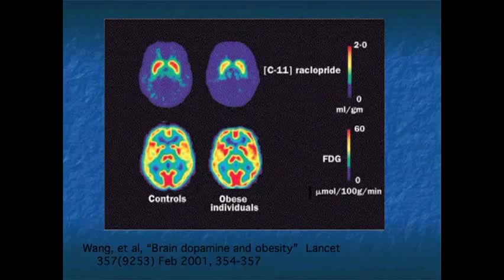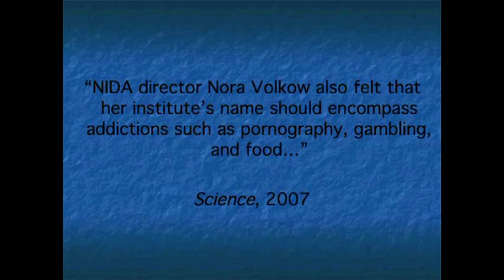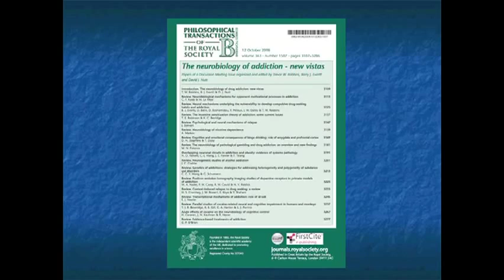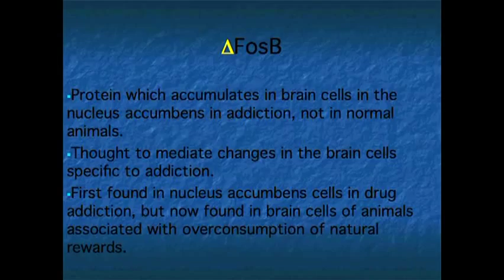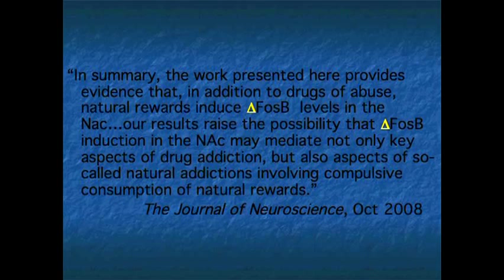The Effects of Pornography on the Brain by Dr. Donald L. Hilton Part 5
Dr. Hilton describes how natural addictions effect the brain similarly to drug addictions, in S.A. Lifeline's The Effects of Pornography on the Brain.